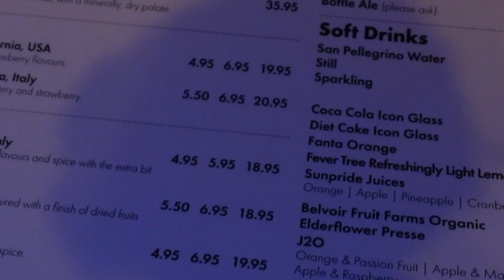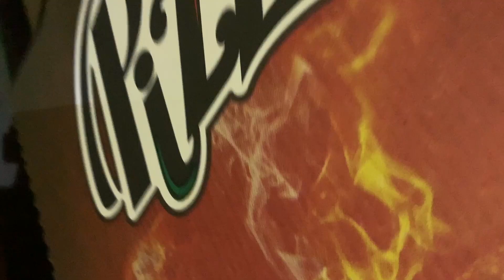NAUGHTY CUSTOM VID (goes wrong)